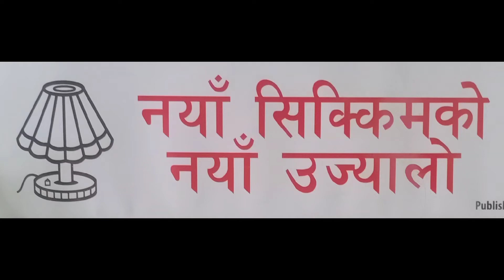“𝐄𝐊 𝐌𝐔𝐖𝐊𝐀" Gospel film releasing on 27th 𝐅𝐞𝐛 2021, 𝐍𝐚𝐦𝐜𝐡𝐢 𝐍𝐌𝐂 𝐇𝐚𝐥𝐥. 11am,